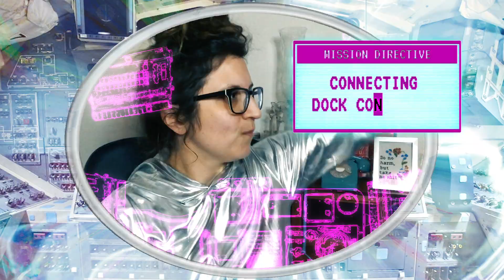Early Riser - "Vocations" (Official Video)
Starring Early Riser: Kiri Oliver, Heidi Vanderlee, Nicole Nussbaum and Mike Yannich
NEW ALBUM 'Vocations' is out now and available on vinyl at A-Frecords.com!